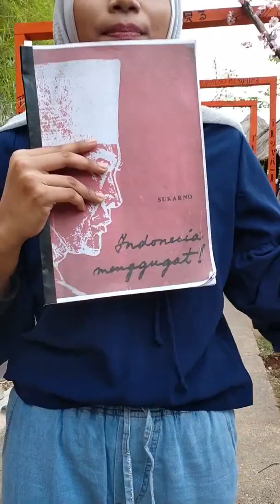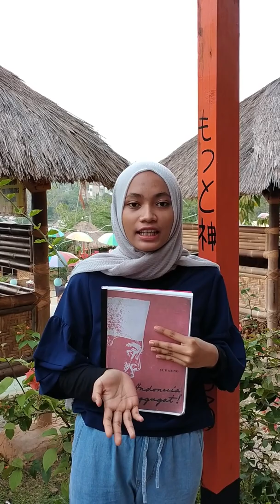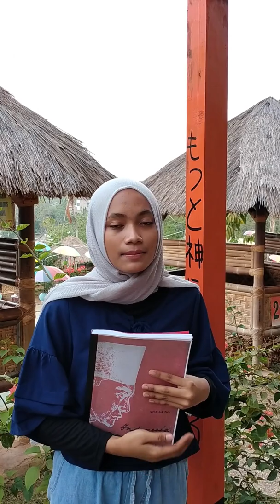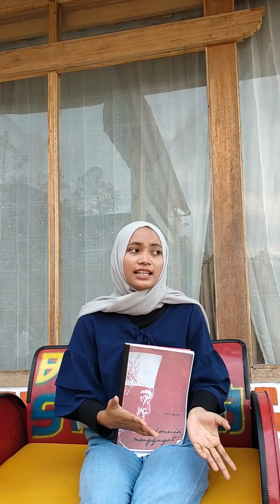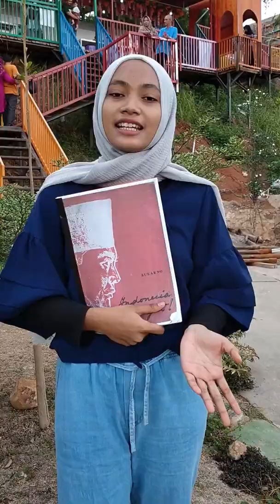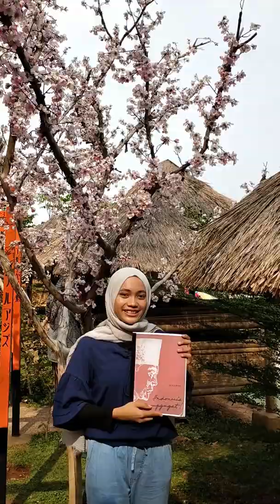Review buku "Indonesia Menggugat" oleh Diyah Ayu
Buku Indonesia Menggugat ini hasil pemikiran Soekarno diterbitkan oleh SK Seno.
Jumlah bab: 4
Bercerita tentang bagaimana Soekarno berjuang melawan penjajah.